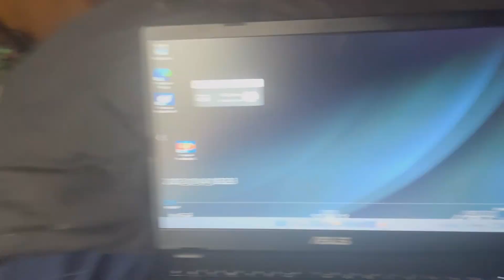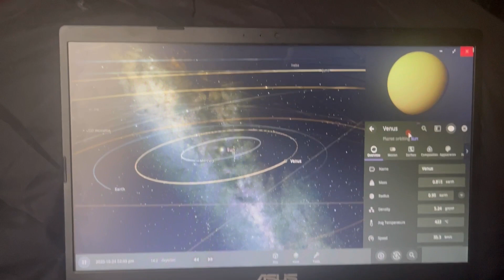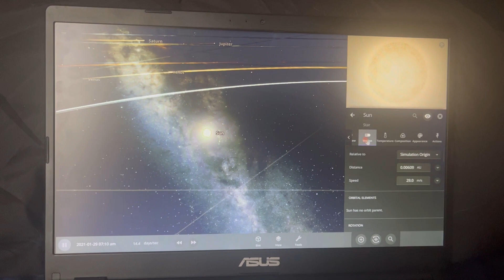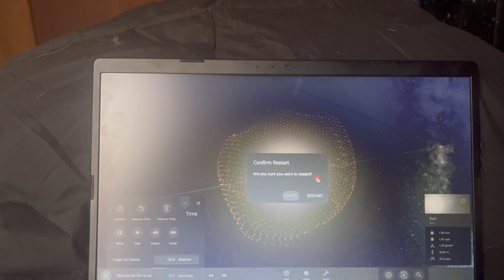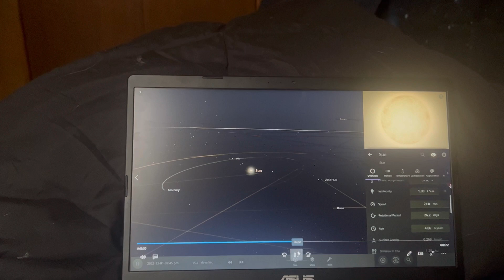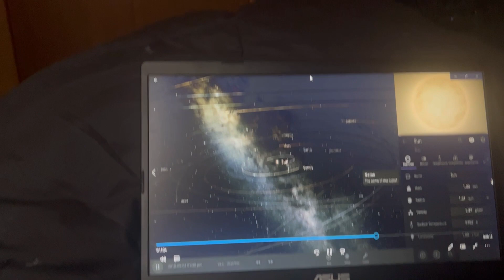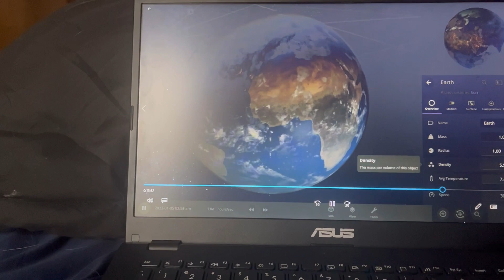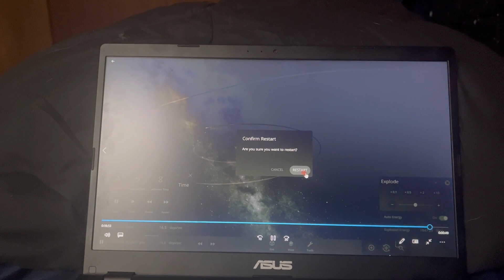Don’t know What I am doing in universe sandbox￼￼